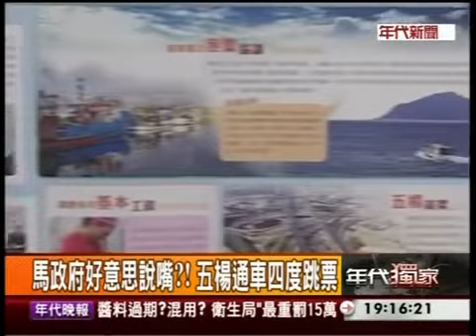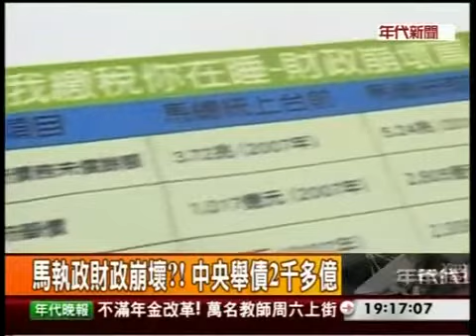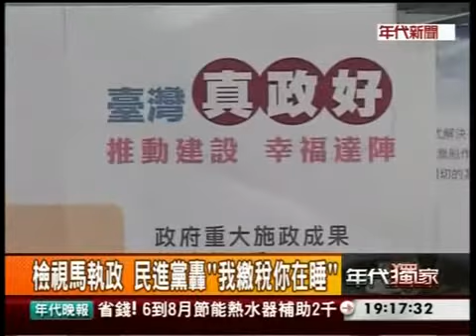馬英九執政財政崩壞！中央舉債兩千億(年代新聞)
「我繳稅，你在睡！」為了讓民眾更了解政府的施政成績單，國民黨特別印製文宣，列出102年政府重大施政成果，裡頭像是五楊通車、故宮南院動工等等，曾被跳票過好多次，只會讓民眾無感，而且馬政府上任五年舉債赤字增加了1.4倍，一口氣舉債了兩千多億元！